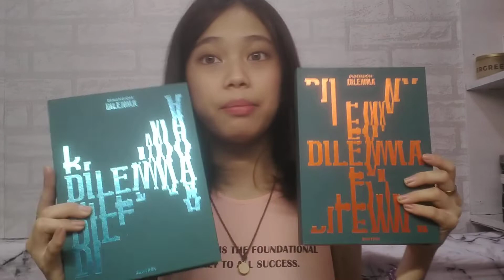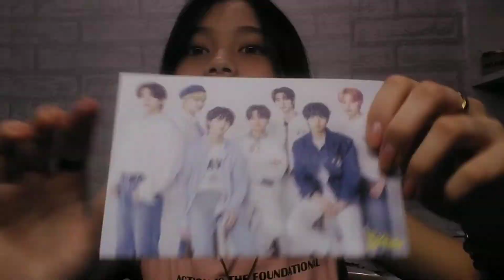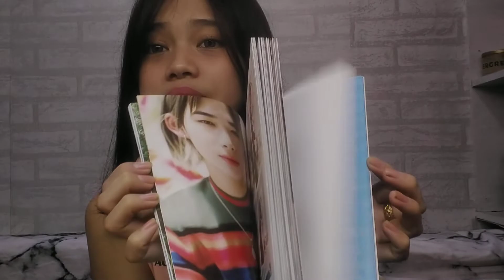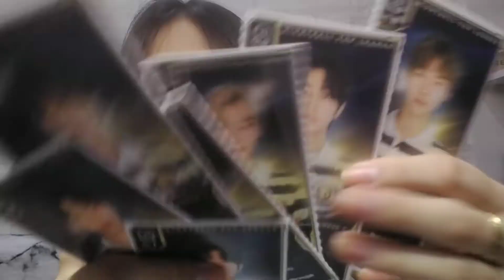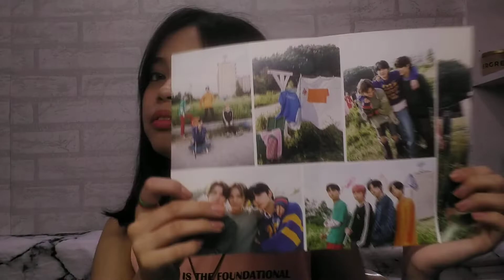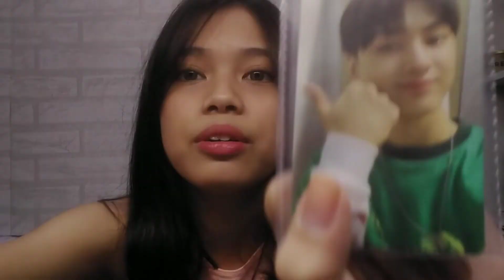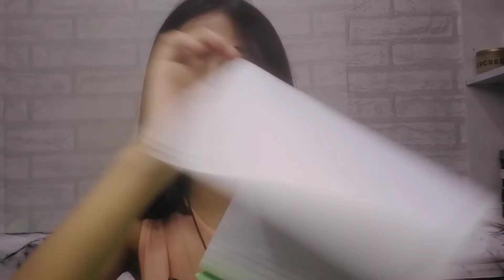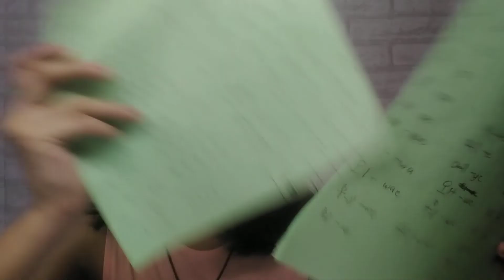I'm back, aneyong💙